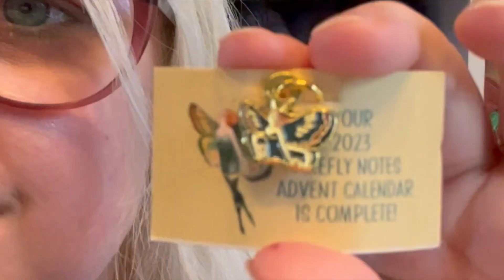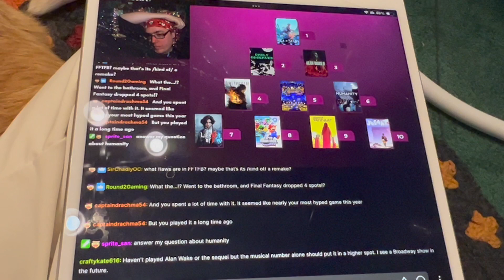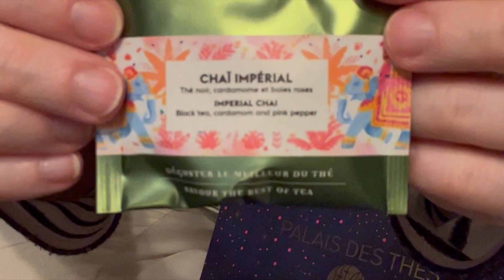Eventual Vlogmas 2023: Days 21-25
Ravelry: Eventual